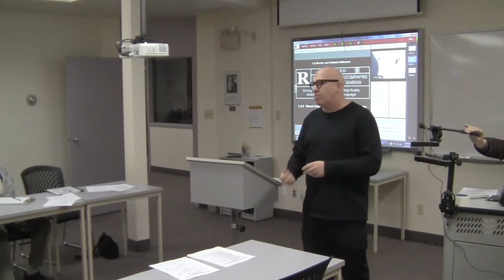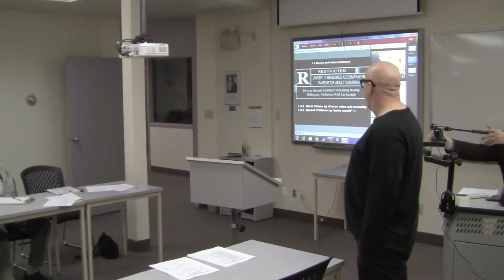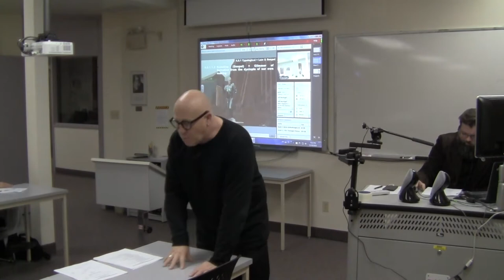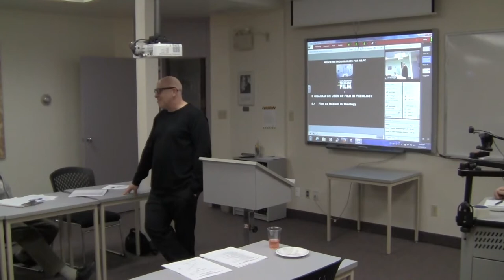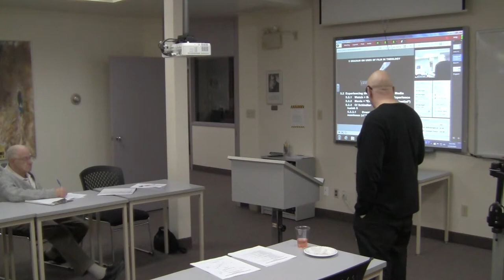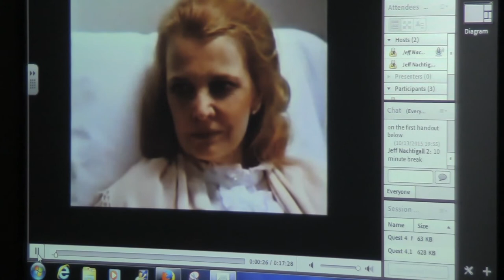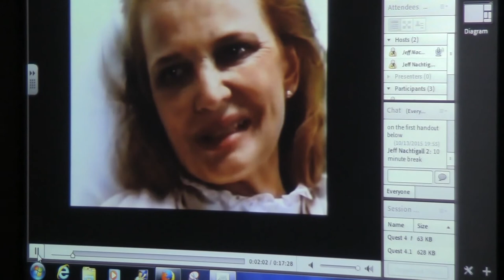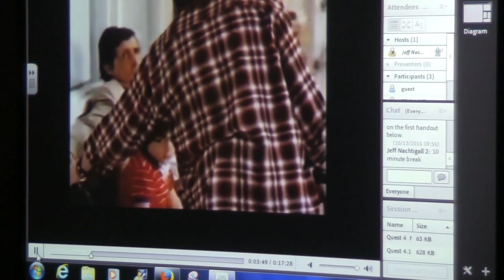Quest, Fall 2015, part 3 - Dr. Bill Anderson - Religion and Pop Culture